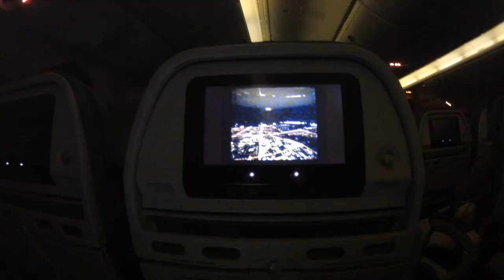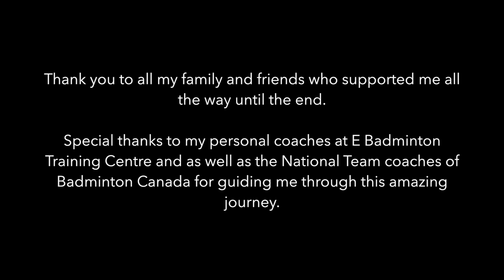A KOALA ALMOST KILLED ME | 2017 Sudirman Cup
A short video highlighting the best moments of my trip to Australia. I wish I could include more footage of our games during the tournament but I was unable to so I included most of the clips I've collected through the week.

Excuse the bad quality :)